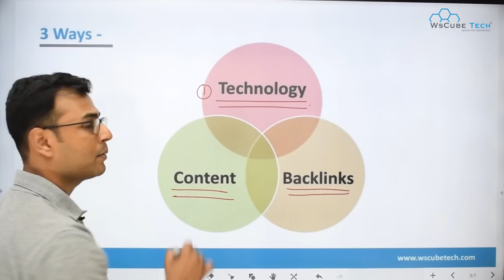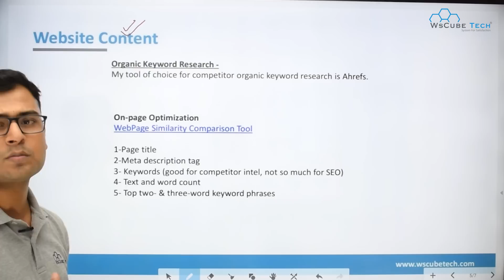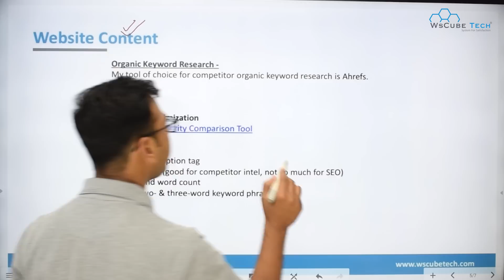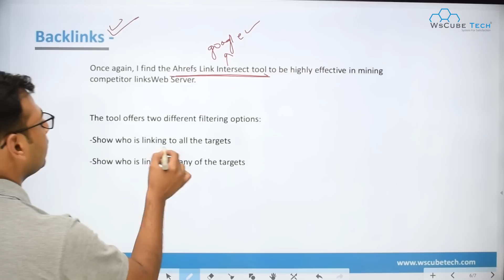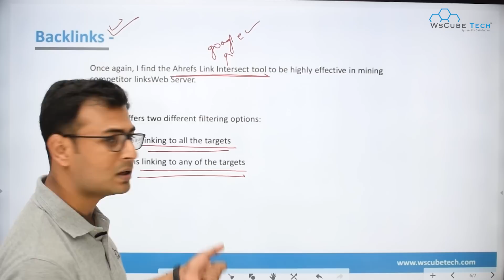Quickly Compare websites | Tips for SEO comparison Websites | Explained in Hindi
In this video i am trying to explain how can you quickly compare your website with your competitors websites & quickly make decisions accordingly. Please do watch the complete video for more information.

| Thanks |